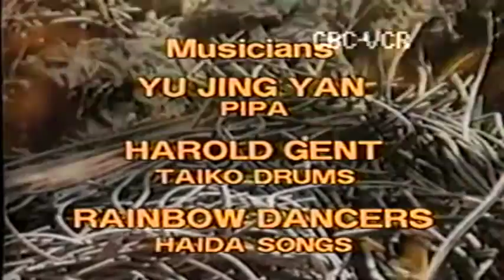Dragonlines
Dragonlines is a movie that my mom (Hannelore Evans) and Karin Lee  made about flying a kite at a kite festival Tiananmen Square and also Weifang.It was made shortly before the uprising in 1989 .My mom designed the kite which I still have.She was also a Dragon and it was made in the year of the dragon.It won the international Kite Competition that year.It was aired on CBC in 1989 and it was also featured on inflight entertainment on CP Air for about 6 months in 1990.